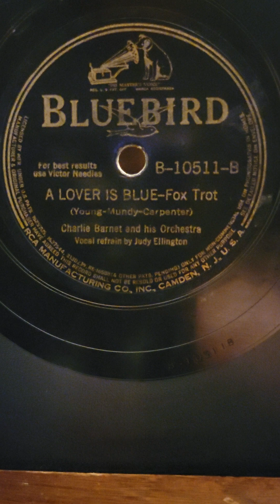A Lover is Blue - (Judy Ellington) Charlie Barnet His Orchestra Bluebird Records #10511 1939